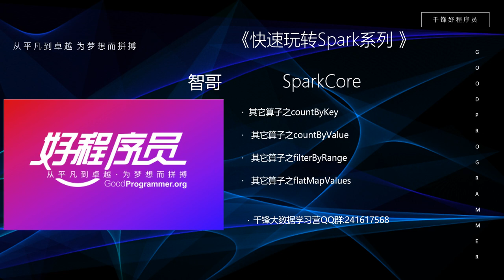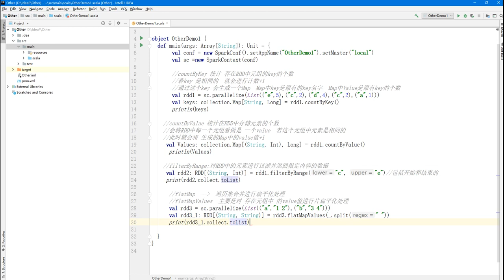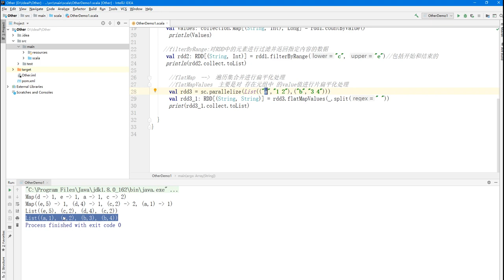大数据快速入门Spark-64_其他算子之flatMapValues